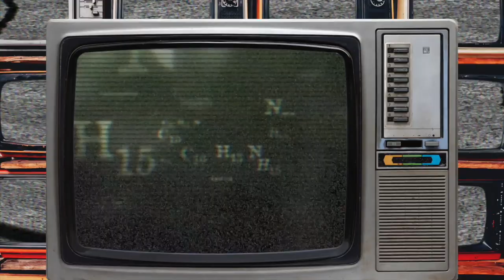Viendo Tele 59: La Casa de Papel y Fórmula 1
En este programa de cuarentena Francisco y yo discutimos una de las grandes decepciones y una de las grandes sorpresas que encontramos en Netflix:  "La Casa de Papel, Temporada 4" y "Formula 1: Drive to Survive"!